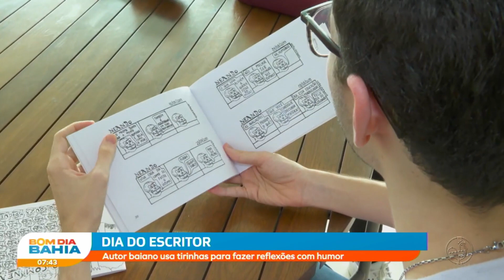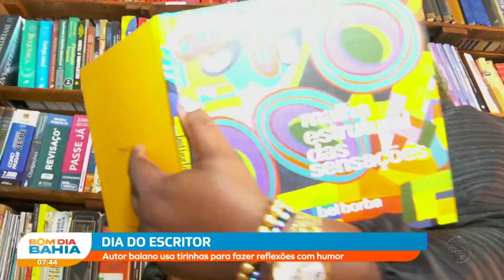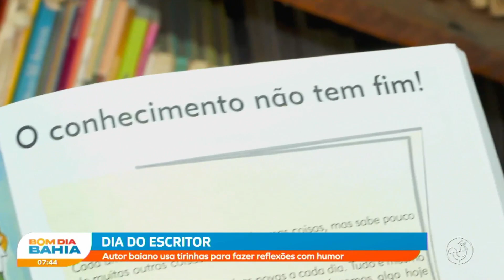Dia do Escritor: Autor baiano usa tirinhas para fazer reflexões com humor